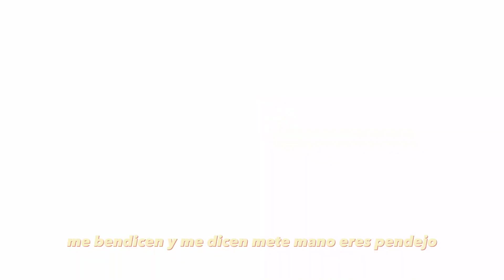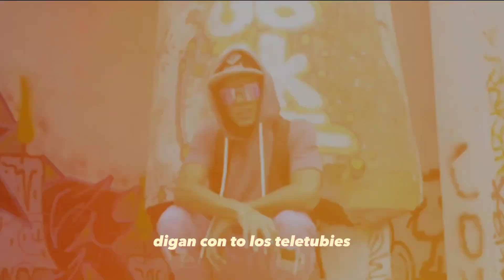Sirking, Bigga Ice & Ator Untela - Ventaja "Rip Drago" "Rip Lui5" (Music Video)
Ator Untela, Sirking & Bigga Ice - Ventaja (Music Video)

Mashup by:
Beat by: YAYO

"Esto no es oficial"